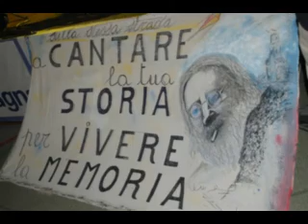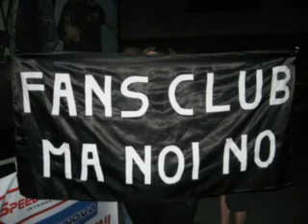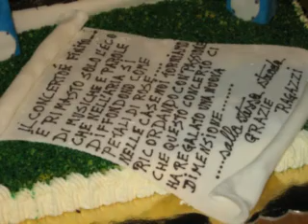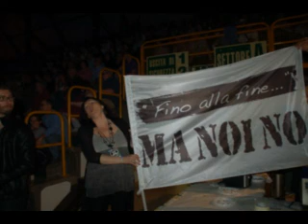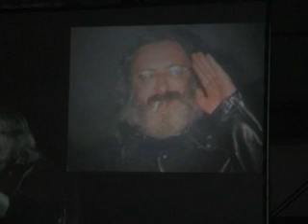COMPILATION FOTO - MA NOI NO - PALAFANTICINI REGGIO E. 14/05/2011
UN PO' DI FOTO PRESE QUA' E LA' PER IL PALCO E IL PUBBLICO IN OCCASIONE DELLA PRESENTAZIONE DEL NUOVO CD "TEMPO DA INSEGUIRE"  AL PALAFANTICINI DI REGGIO EMILIA IL 14 MAGGIO 2011...
BUONA VISIONEEEEEE!